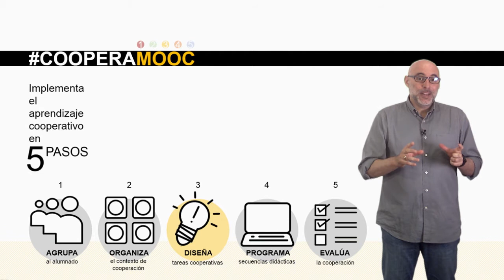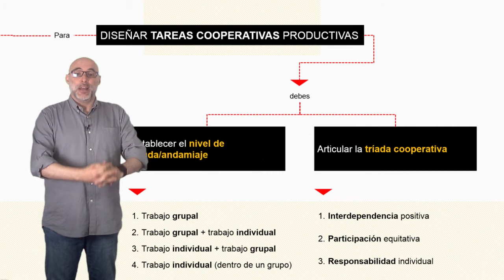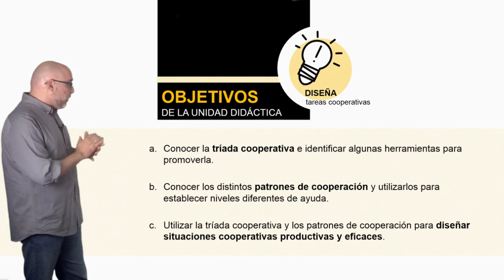Vídeo 3.1. Objetivos de la Unidad 3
Vídeo Objetivos de la Unidad 3 del MOOC de @educaINTEF "Aprendizaje Cooperativo" CooperaMooc. 1ª Edición.